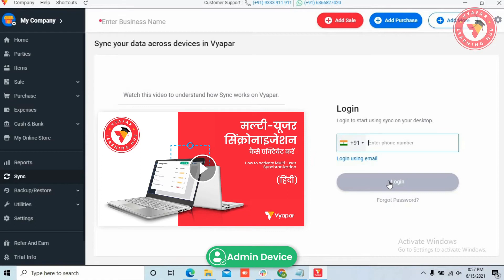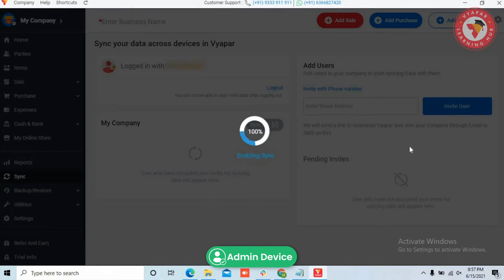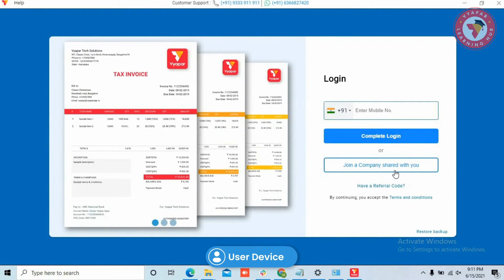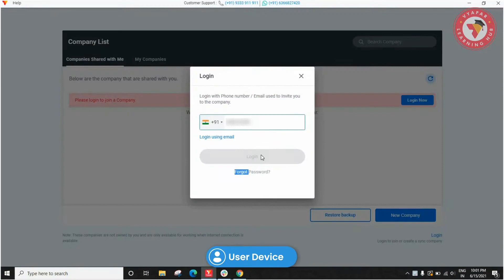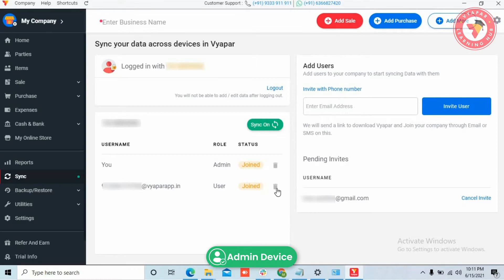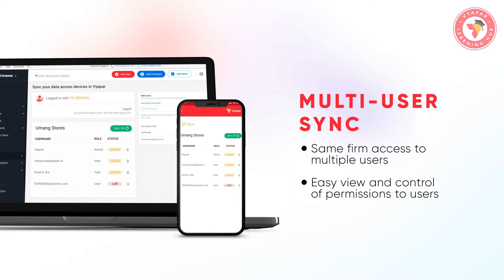మల్టీ యూసర్ కోసం సిఞ్చరోనైజషన్ ఎలా ఆక్టివేట్ చెయ్యాలి II Desktop II Teugu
. मल्टी यूजर सिंक्रोनाइजेशन कर बिज़नेस को मल्टीपल डिवाइस पर एक साथ यूज़ करें, जानिये कैसे ? Isi ke sath ye bhi janange ki-
1. Multi user sync kaam kaise karta hai?
2. Aapke pass sabhi users ki details kaise dikhengi?

Dhyan rakhne wali baate-
1. Multi user SYNC ka istemal kar kitne bhi users ko access diya ja sakta hai? chahe vo mobile user ho ya desktop user.
2. Multi user Synchronization premium or licensed devices mein hi kiya ja sakta hai.